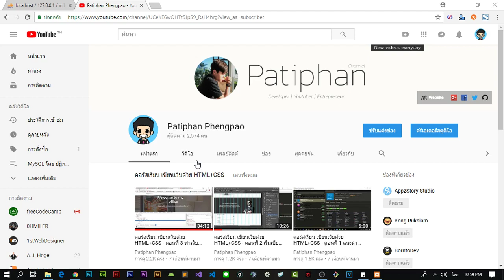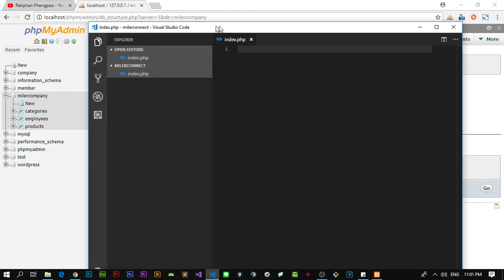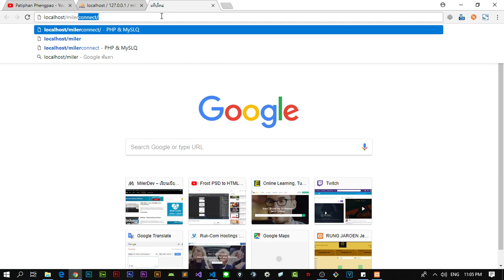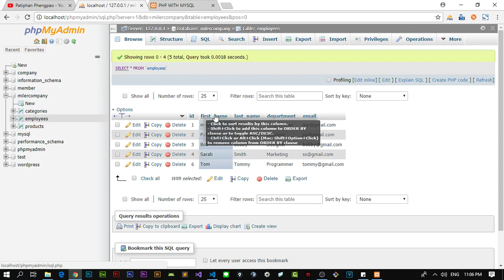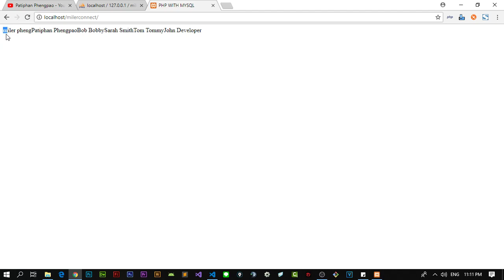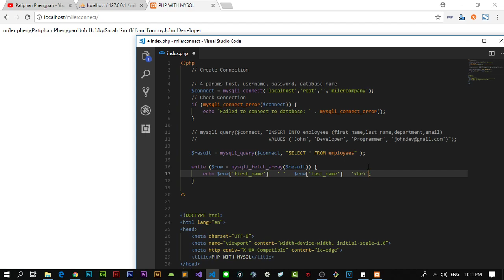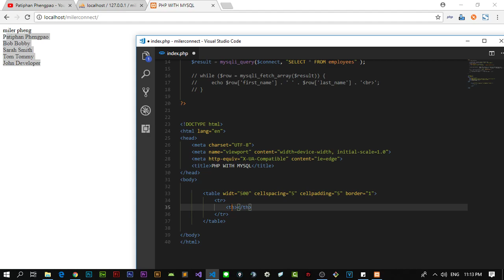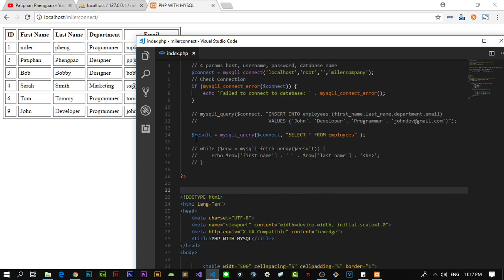PHP with MySQL - การใช้งาน PHP ร่วมกับ MySQL [ตอนที่ 1]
ในวิดีโอนี้ผมจะมาสอนวิธีการใช้งาน PHP ร่วมกับ MySQL ในการดึงข้อมูลจากฐานข้อมูลมาแสดงผลหน้าเว็บของเราครับ

โดเมนเนม & โฮสต์ติ้ง โดย Ruk-Host